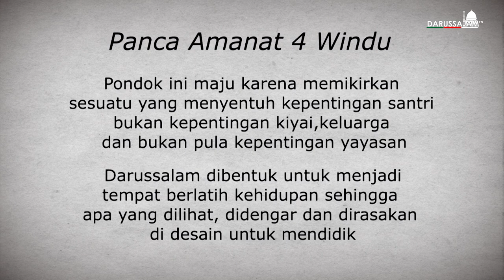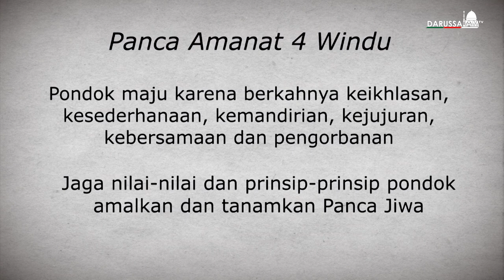TASYAKURAN MILAD PONDOK PESANTREN DARUSSALAM YANG KE 33 TAHUN